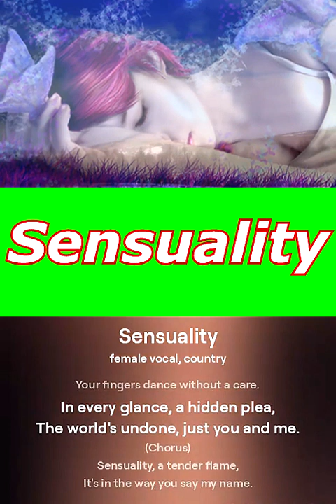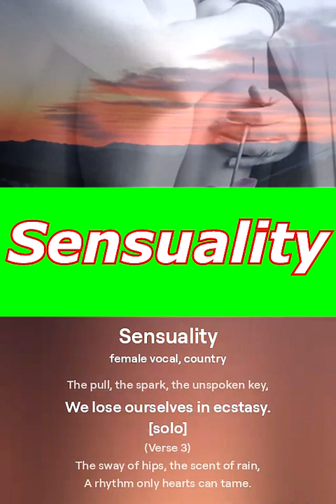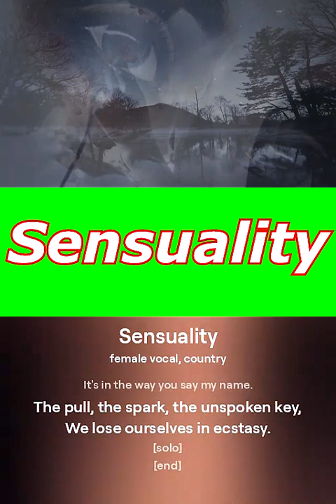Sensuality - ValeGaiba Band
Sensuality